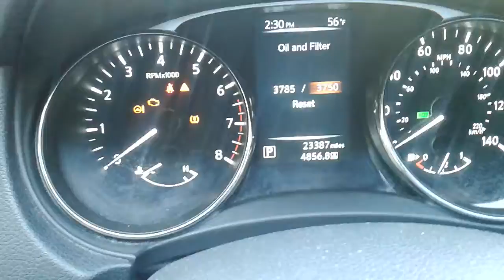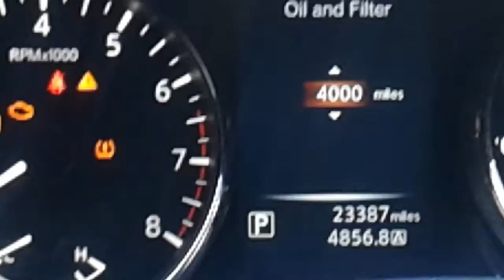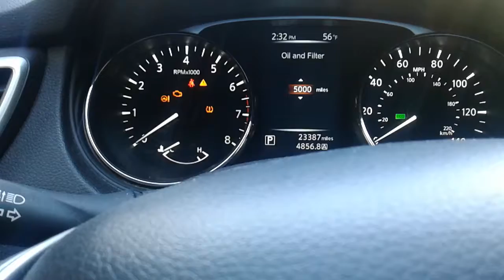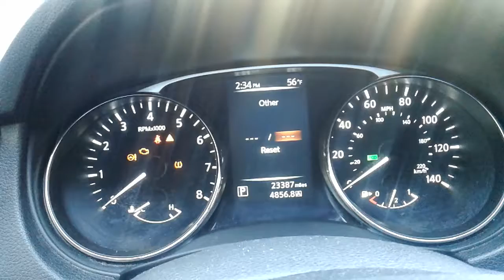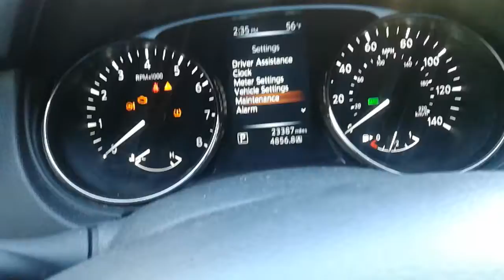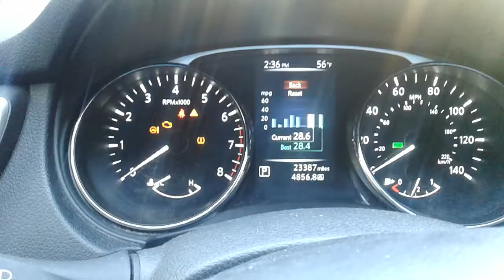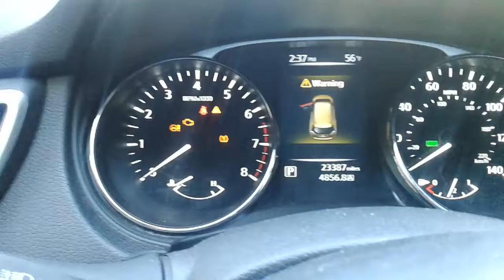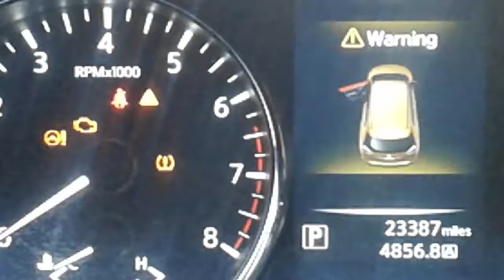COMO Resetear el cambio o vida del el aceite del Motor autos modernos,facil sin equipo.